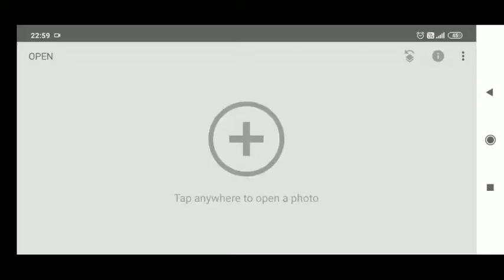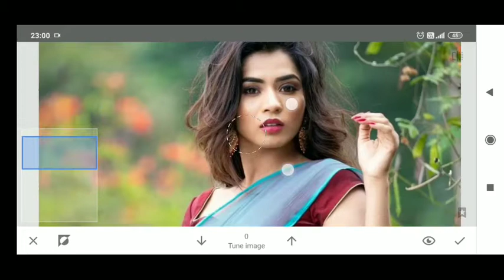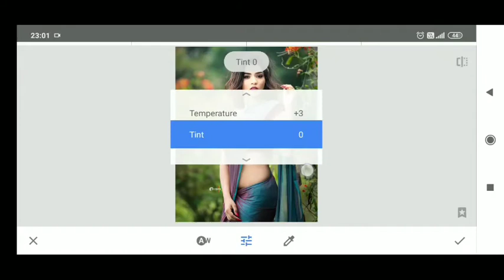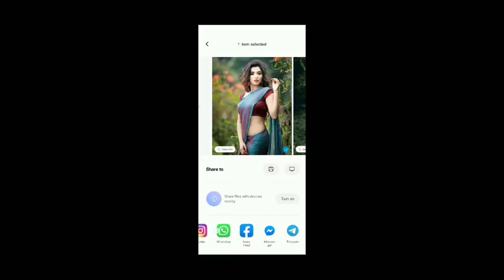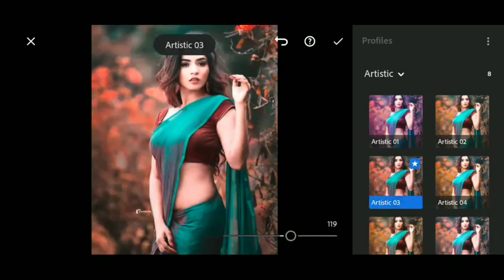snapseed new red tone effect trick editing | snapseed photo editing | snapseed background change